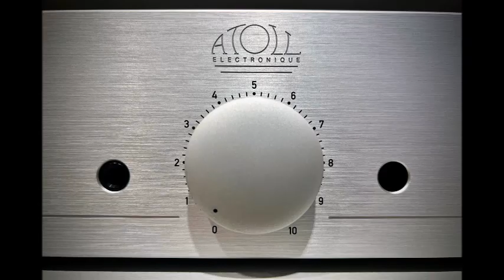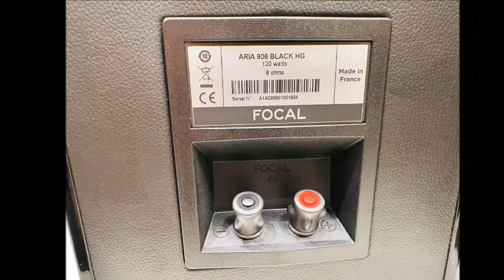Charles Aznavour - For Me Formidable (Amici Audiofili Italiani)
il più grande gruppo italiano dedicato alla discussione generale su Hi-Fi, High End, Audio Pro, Musica e tutto ciò che è pertinente all'ascolto della musica e alla sua riproduzione nel migliore modo possibile. Ci sarà da divertirsi!